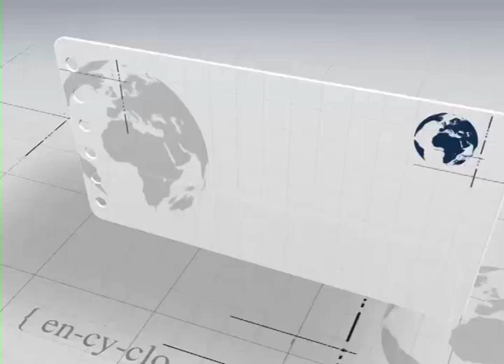Indonesia waspada cacar monyet dari Singapura